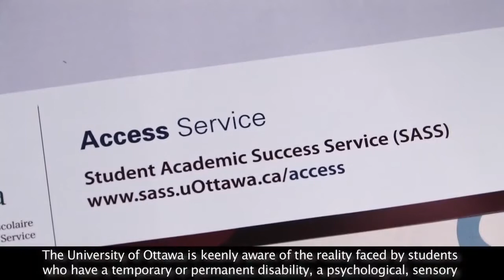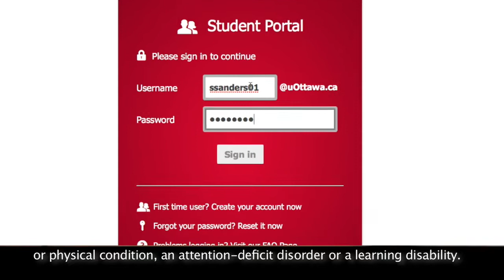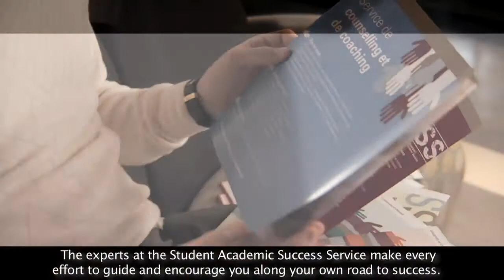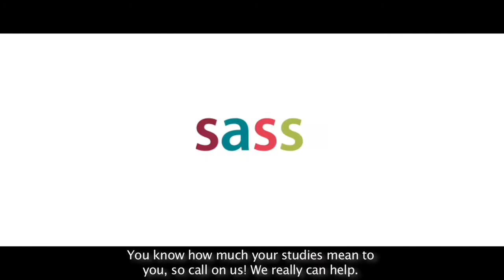SASS, Partner for Student Success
SASS is a free network of services and programs designed to give you the tools and information you need to succeed from your first day on campus until you receive your diploma and go out into the world to pursue your dreams. Delivered by professionals and fellow students who care about your success and your well-being, the programs and services of SASS complement your classroom learning and support you in achieving your academic and professional goals.

Our mission: To work with faculties and university services to develop exemplary student support services that provide for a successful university experience, in keeping with the University’s goals of fostering in students a thirst for knowledge, intellectual independence and social and community engagement.